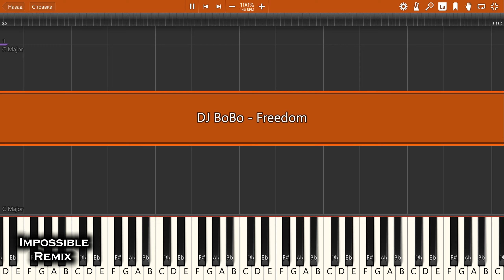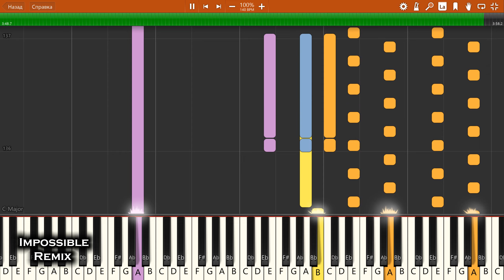IMPOSSIBLE REMIX - DJ BoBo - Freedom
DJ BoBo - Freedom - IMPOSSIBLE PIANO REMIX